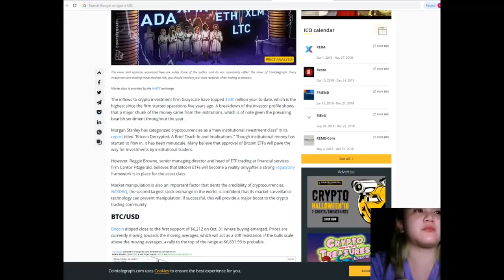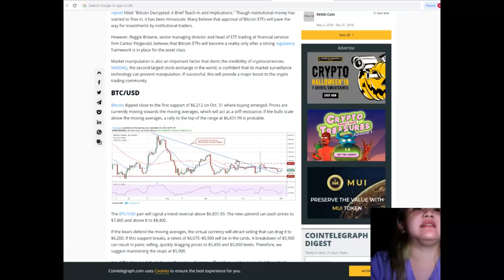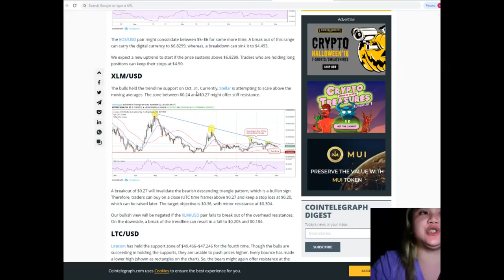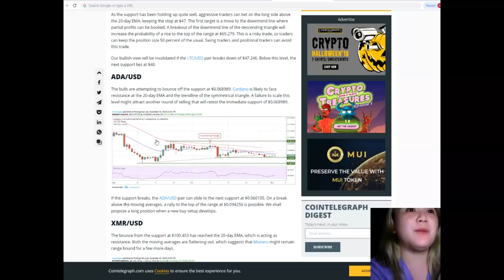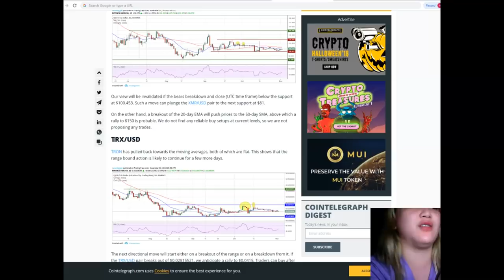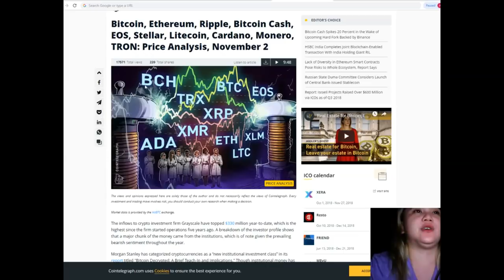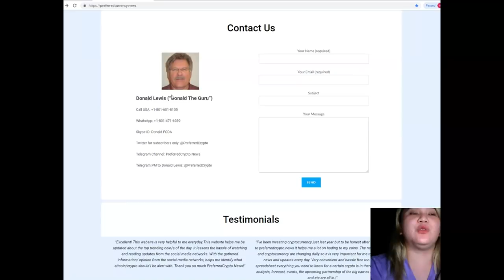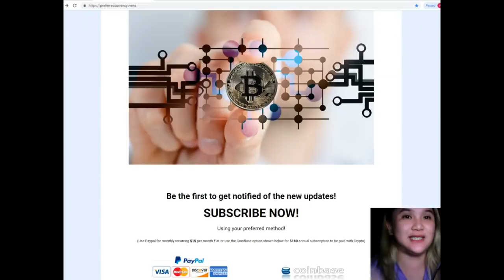Price Analysis, November 2